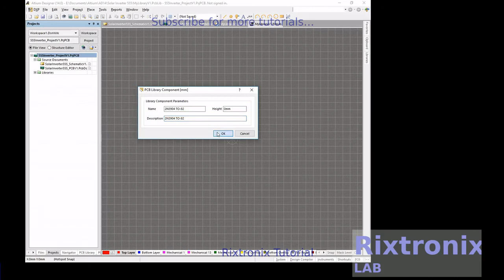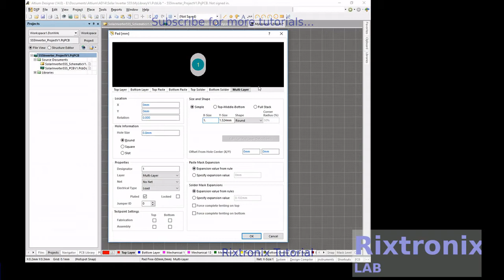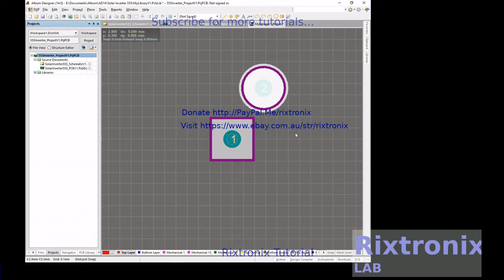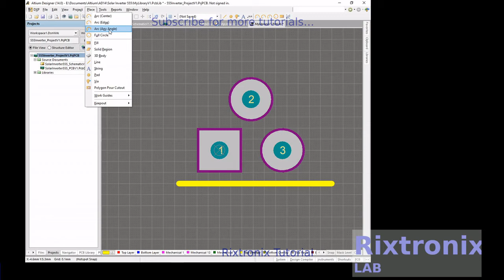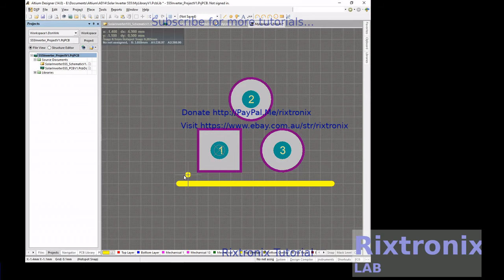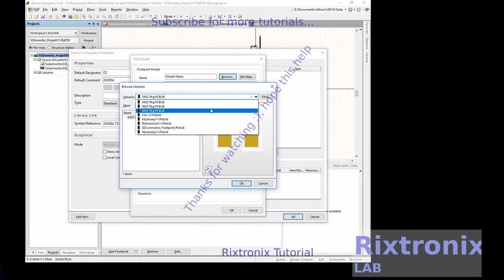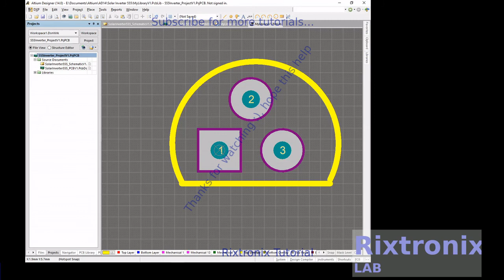Tutorial for altium designing 2n3904 to 92 npn transistor schematic and footprint part 2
7812 Regulator Chip 12V TO-220

7805 5V Voltage Regulator 10 Pieces

3D Printer LCD Module 20x4 1Pc

3D Printer Melzi 2.0 1284P Mainboard PR Usa 1Pcs

1N5822 Diode 10pcs 3A 40V Fast Recovery Schottky diode